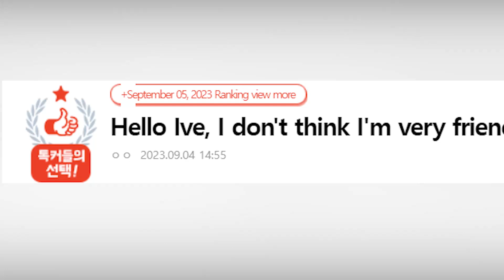WONYOUNG YA NO ES TAN CERCANA A YUJIN COMO EN IZ*ONE ¿QUÉ ESTÁ SUCEDIENDO? INTERNAUTAS DEBATEN